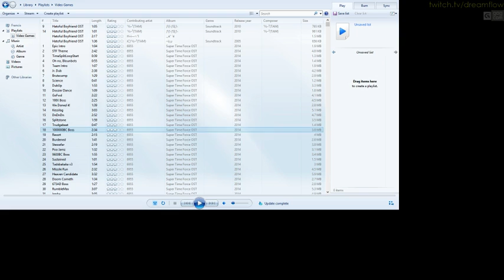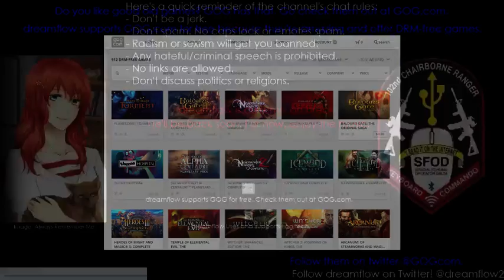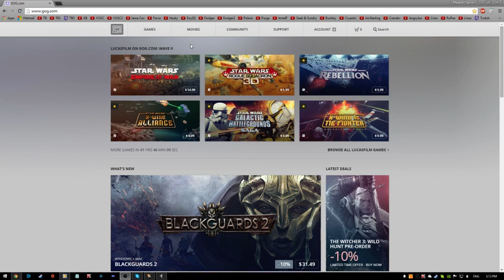PlanetSide 2 [25/01/2015]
Stream VoD for 25/01/2015
Game: PlanetSide 2